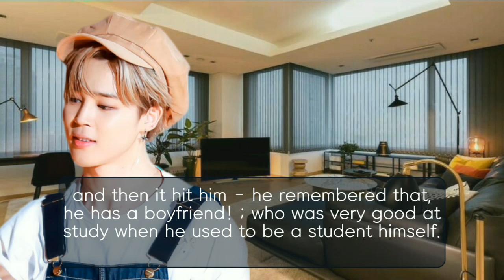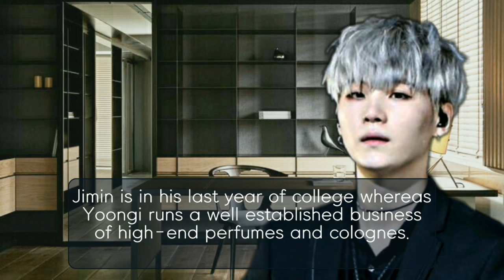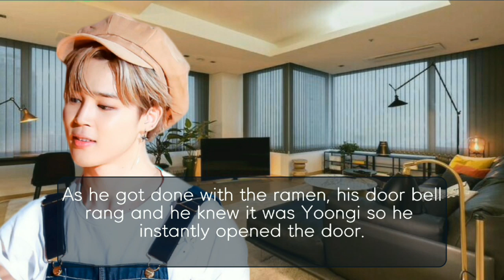[merged] Cold CEO boyfriend helps in studying | Yoonmin ONESHOT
I merged both parts for your convenience!

🐣 got the idea from:    @international_kpop